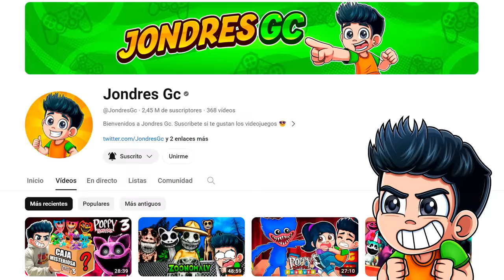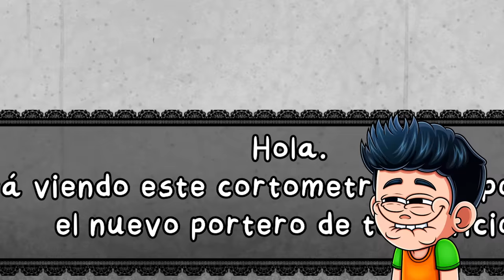ESE NO ES MI VECINO 😨💀 | THAT'S NOT MY NEIGHBOR MOMENTOS DIVERTIDOS 😂 | JUEGO COMPLETO | JONDRES GC